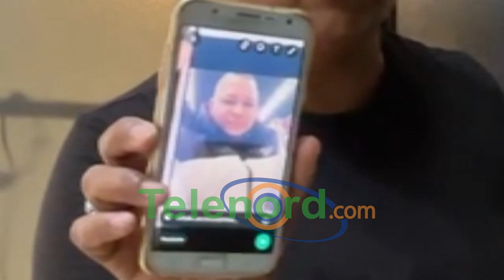Mujer denuncia fue estafada con supuesto envío de caja en SFM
San Francisco De Macorís.- Una mujer denunció que fue estafada por un supuesto envío de caja de artículos y comida desde los Estados Unidos.

La señora Fiordaliza Gabriel explicó que contactó la persona que supuestamente le iba a enviar la supuesta caja, donde le pedía dinero para ejecutar el proceso y colocar un negocio, por lo que creyó que era real.

Gabriel se presentó a la Dirección Regional Nordeste de la Policía Nacional, con el fin de presentar la denuncia y dar la alerta a las autoridades, ya que tienen su número de cedula con la cual podrían hacer actos delictivos.